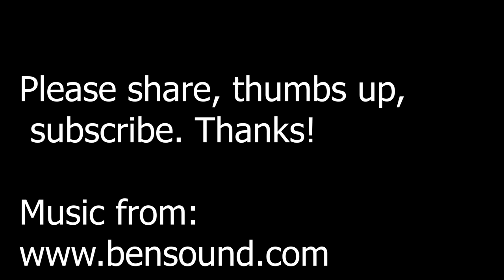The Georgic Schoolroom introduction with William DeMille and Jared and Selena Sorensen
I am starting a 2021 project to make this year better than the infamous 2020. I want to share beauty in a struggling world. I hope it blesses you and yours:)
In this video Jared and William discuss Williams vision of a youtube channel featuring the reality of modern Georgics. And explain why we are going to do this project, which is to show the lifestyle we live and enjoy. We end by introducing ourselves.

Jared and Selena Sorensens, website where you can purchase grass fed beef